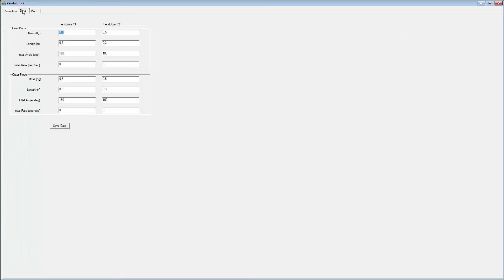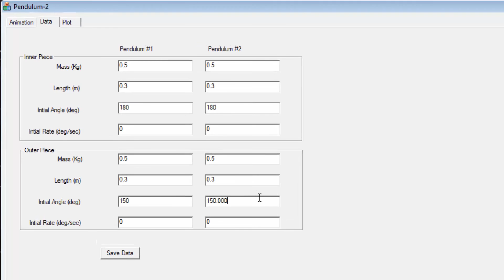Big Flaw In Time Travel Movies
There is a big flaw in many time travel movies. To understand we need to look at the clockwork universe and chaotic systems. Hopefully you've heard of the butterfly effect. At the end I show the double pendulum simulation like the one seen in the bonus video of The Butterfly Effect DVD. Throw in quantum randomness and many time travel movies don't make any sense.

Neil deGrasse Tyson doesn't get it.
Time ft. Neil deGrasse Tyson starting at 9:30
He thinks small changes will go unnoticed.